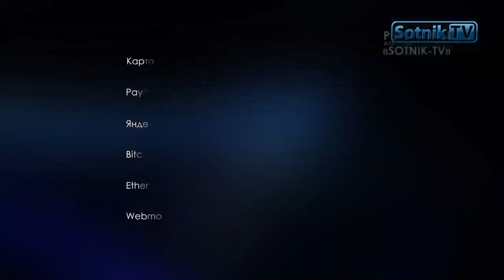Emperor Pynya The Terrirble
Alexander Sotnik, a journalist on Russia - Israel relationship, turning the country into a dictatorship and special agents detected in Europe. Boris Stomahin, a writer and former political prisoner on changing the Constitution and people’s reaction. Andrey Shepilov, a blogger on international policy by Kremlin changed. Watch Alexander Sotnik live stream broadcast of January 25, 2020.